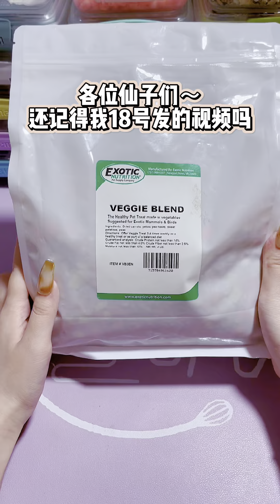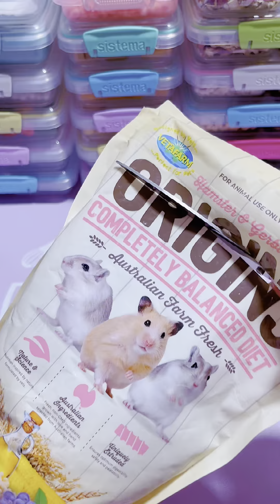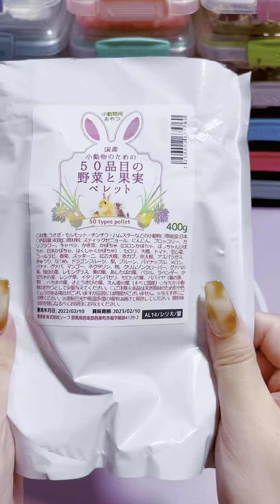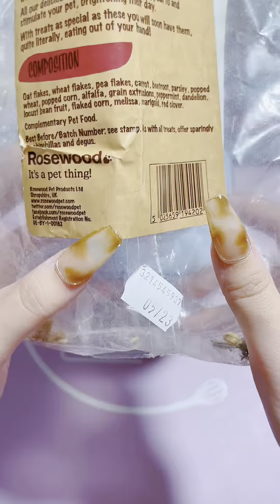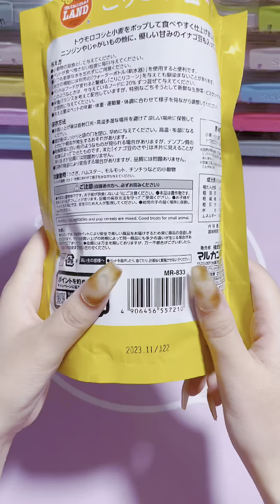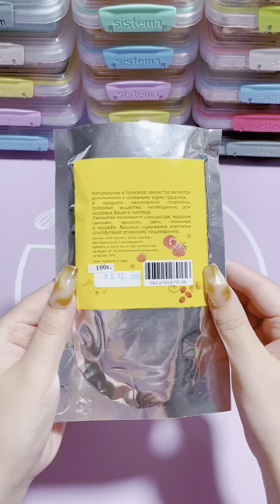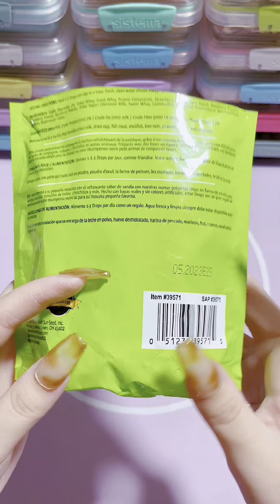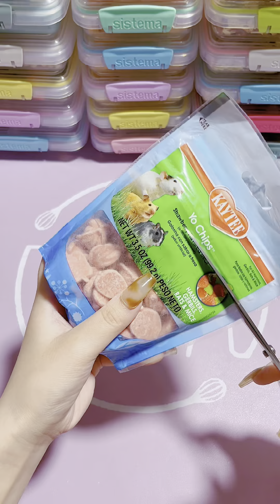[Decompression and Storage]💛💛#1 Hamster Food Storage + Snack Packing-Super Long Decompression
Unzip Storage ultra-long decompression storage